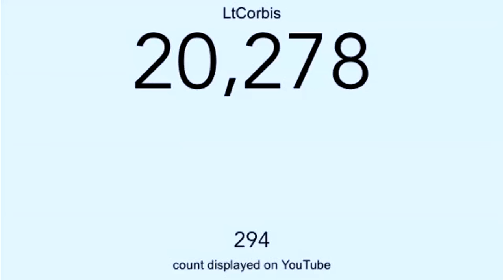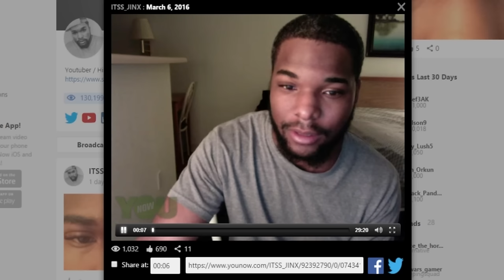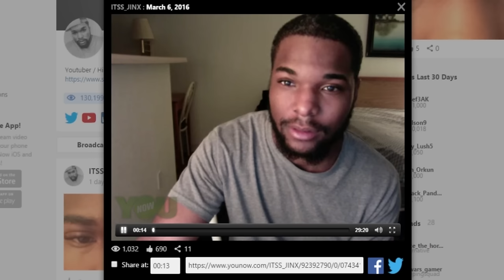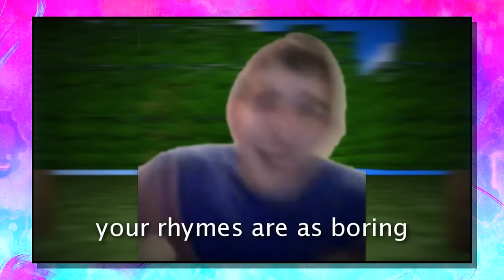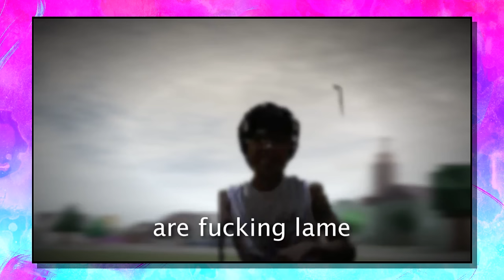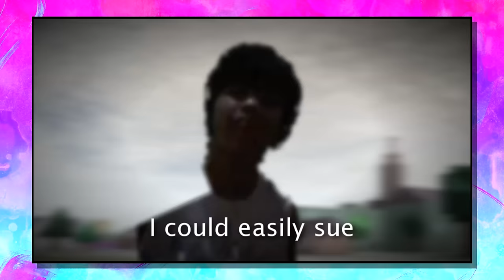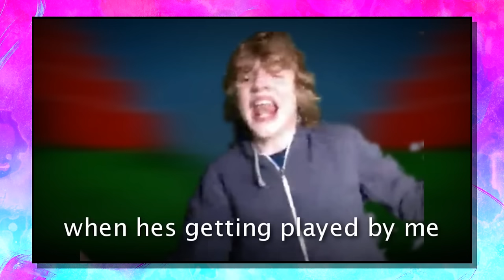THE WORST RAP BATTLE ON YOUTUBE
kids react to rap battles in minecraft

Game ► Prototype 2